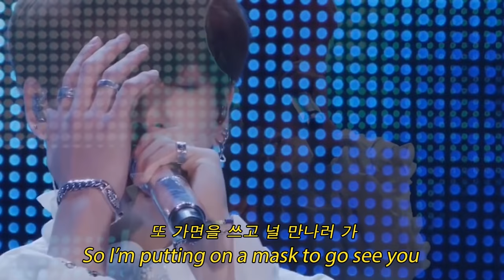BTS (방탄소년단) - The Truth Untold [Live Stage Mix w/ Lyrics]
My first stage mix (교차편집) of BTS' The Truth Untold feat. Steve Aoki on this channel! I also included lyrics and translated them, so you might want to sing along/karaoke, or just understand the meaning better :)
I used three live performances for this stage mix, and then took the lyrics from the internet. I hope you like it!

=== VIDEO CREDITS (might not be the original source video) ===
+ two others I still had as files but couldn't find anymore on YouTube :/